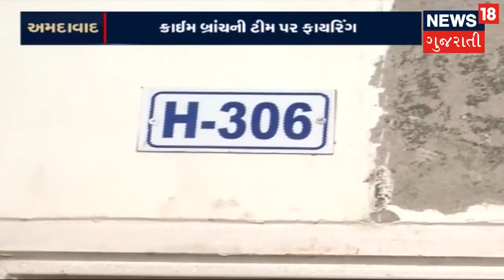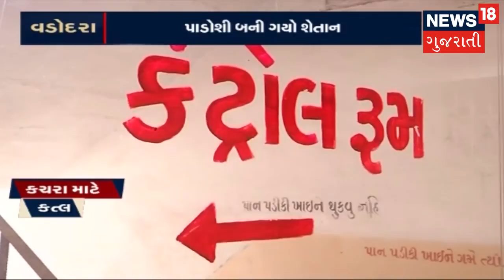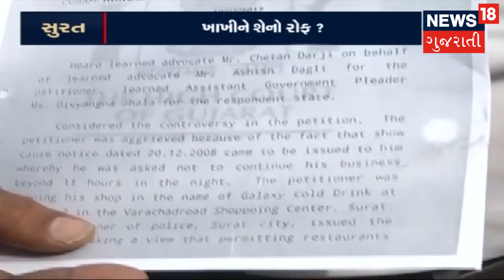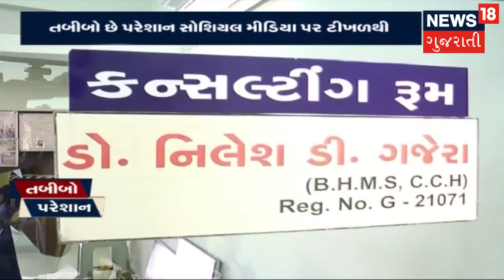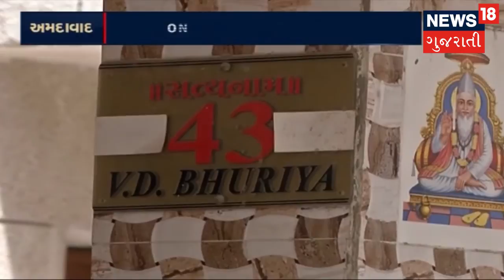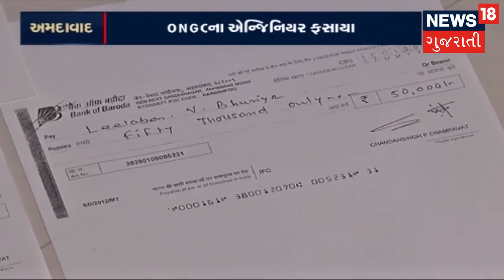Ahmedabad: Kathwada માં Crime Branch ની ટીમ પર ફાયરિંગ | News18 Gujarati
Ahmedabad: Dinesh Goswami gang attacks crime branch team at Kathwada. Goswami Gang fire 9 rounds on Crime branch team, 2 arrested.